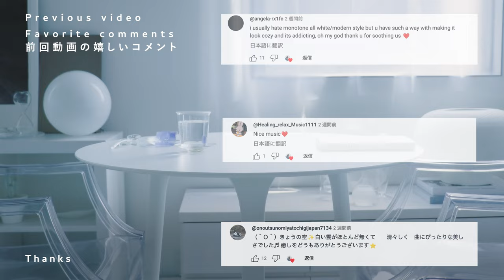梅雨を閉じ込めた宝石のようなお菓子。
今日もどこかで生きるあなたへ。

▷GOODS
💍tomei shop

▷Camera
📷Canon EOS R6

👣三脚 Manfrotto

▷Recipe Book
🍴レシピ本

お仕事についてのご相談は上記WEBサイトより。

▷Music
🎵Artlist
※Evoke musicはAI作曲サービスのため曲のタイトルがないものがほとんどです。
プレイリストではわかりやすく試聴いただくため番号表記で載せております。

We will only reply to what we can discuss.